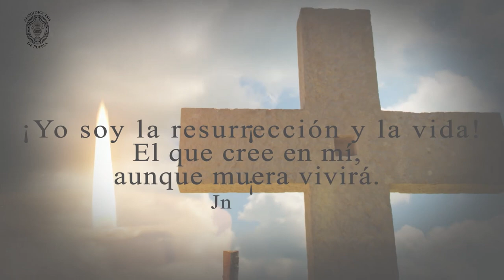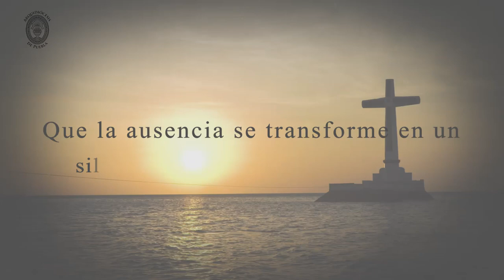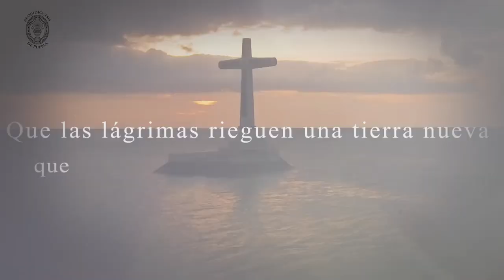En memoria de los sacerdotes fallecidos este año 2020 - Arquidiócesis de Puebla